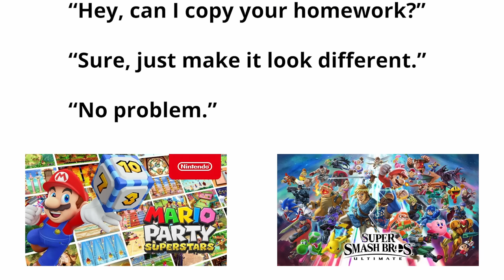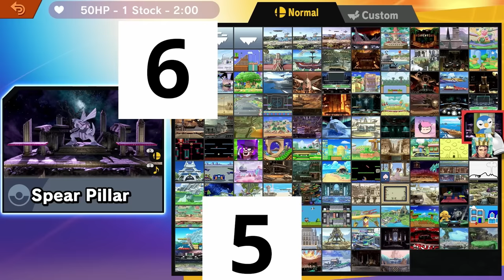I put Mario Party in Smash and it's even MORE toxic...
in true mario party fashion this game comes with plenty of betrayals
shout out to the boys for joining me on this! make sure to check out their channels here:
Gerudo Valley (Combat) - Cadence of Hyrule
Lancer’s Theme - Deltarune
Time to Fight (Bionis Shoulder) - Xenoblade Chronicles
Rude Buster - Deltarune
Attack of the Killer Queen - Deltarune
Unnecessary Tension - Undertale
SF Alpha Character Select - Street Fighter 5
Castle Vein - Ultrakill
You are now legally a bird - A Hat In Time
Flying Battery Zone Act 2 - Sonic Mania
Boss Deep Core - Sonic Rush Adventure
Dance of the Decorous - Crypt of the Necrodancer
Death Wish - A Hat In Time
Unfinished Business - Xenoblade Chronicles
Werehog Battle Theme - Sonic Unleashed
Results - Persona 4
Deep Core Allegro - Sonic Rush Adventure
Route 209 - Smash Ultimate
Outro: Beneath the Mask - Persona 5

definitely got other mini games in store so if you wanna see more of this let me know!